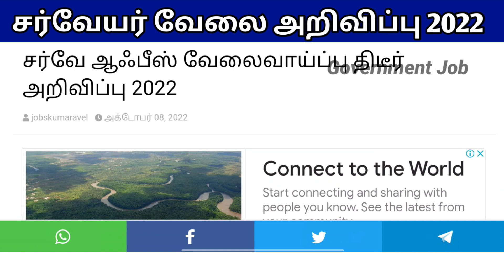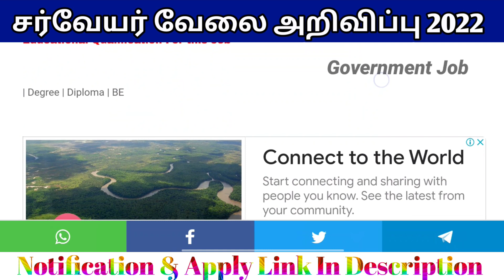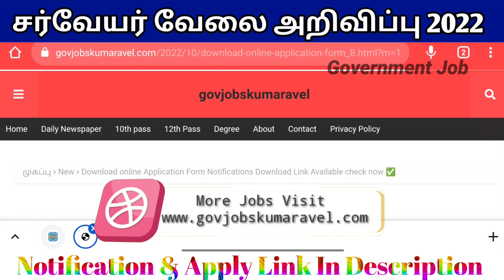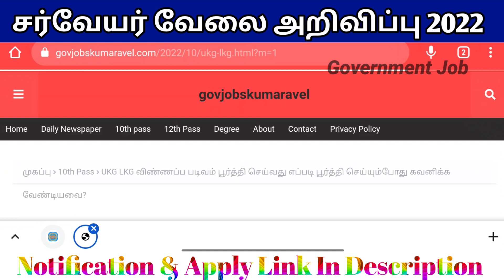சர்வேயர்✅ உதவியாளர்💥 வேலை திடீர்🤩 அறிவிப்பு | Government 💫Job 2022 | Permanent ✨ Job 2022 ✍️🌈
இந்து அறநிலைத்துறை
  👉10th,₹19000 சம்பளம்(Po)

  SSC ஆட்கள் சேர்ப்பு
👉10th,30000 சம்பளம்(onli)

அரசு கோயில்களில் வேலை
👉8th,19000 சம்பளம்,(po)

tnpsc today news in tamil tnpsc